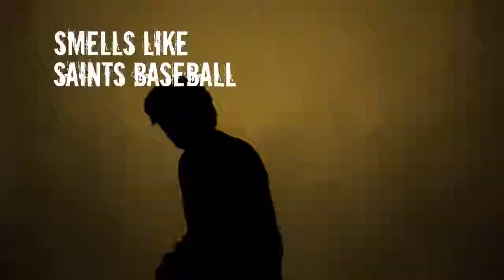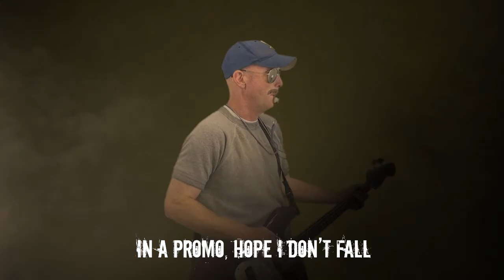Friday Night Music Videos: Smells Like Saints Baseball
Join us tonight for Xcel Energy Friday Night Fireworks featuring the music of the Grunge Era!

Add Us on Snapchat: stpaulsaints